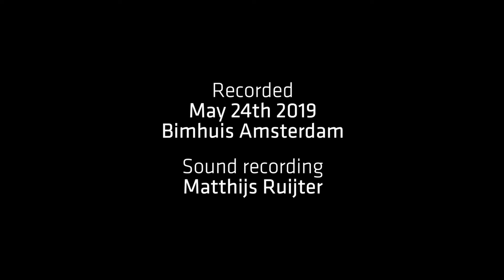Winther-Storm - Flotsam Live at Bimhuis 2019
Håkon Storm – Guitar
Thomas Winther Andersen – Bass
Natalio Sued – Tenor saxophone
Mark Coehoorn – Drums